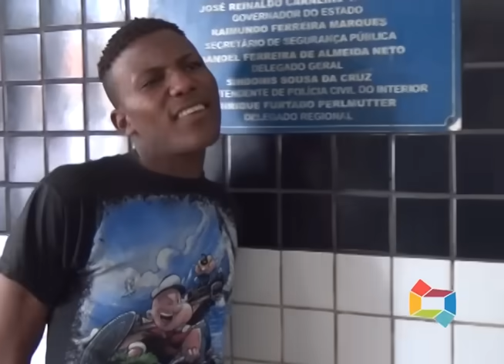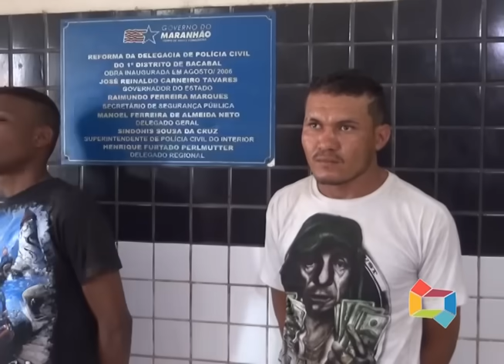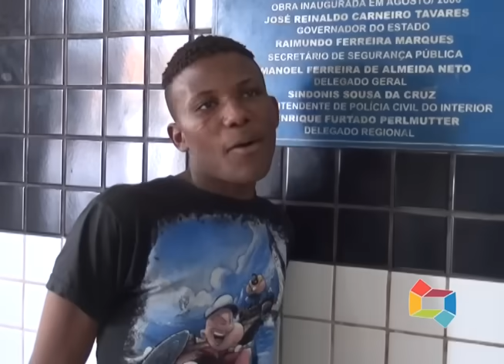PRISÃO DOQUINHA COM UM REVÓLVER EM ALTO ALEGRE 06 07 19